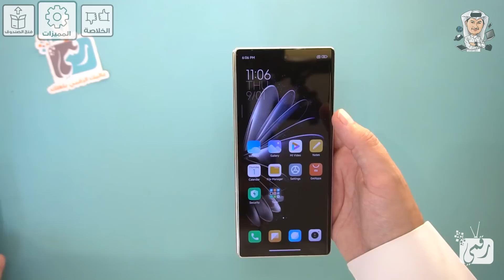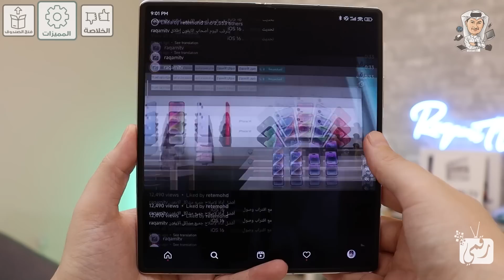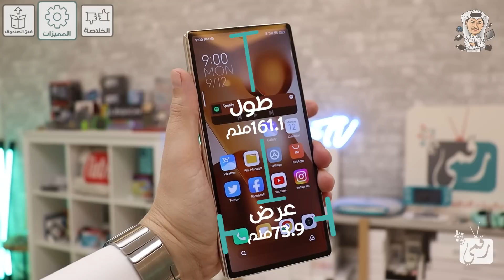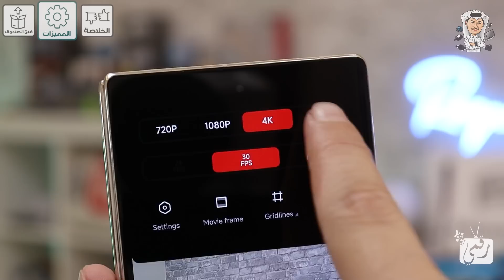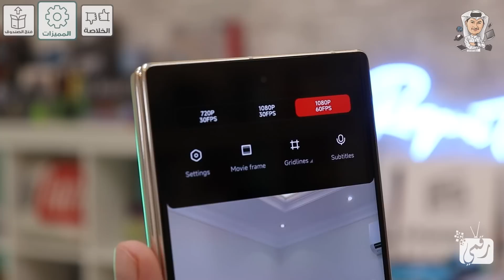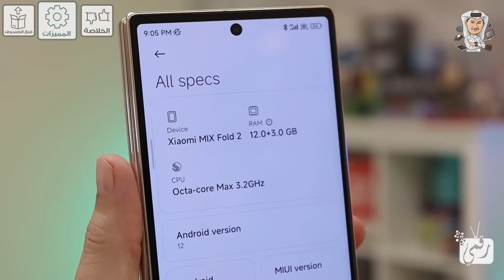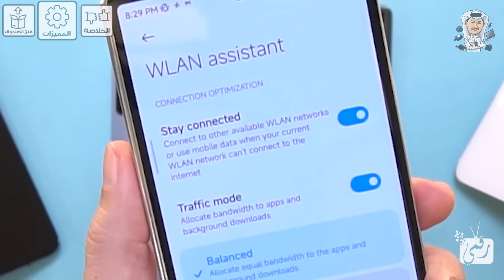شاومي مكس فولد 2 فتح العلبة ومقارنة مع سامسونج فولد 4 و أوبو فولد و فيفو فولد 🔥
فيديو معاينة شاومي مكس فولد 2 هاتف شاومي المطوي الجديد Xiaomi Mix Fold 2 ومقارنة مع سامسونج زي فولد 4 و اوبو فولد وهاتف فيفو المطوي. OPPO Fold Phone and Galaxy Z Fold 4